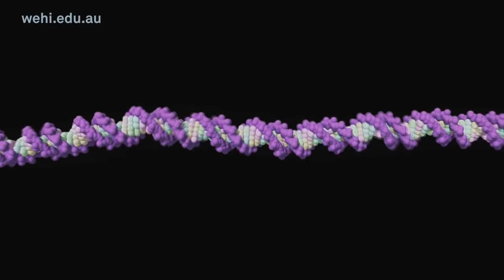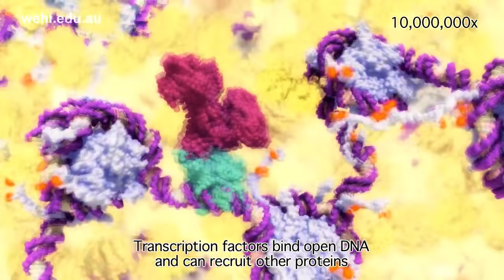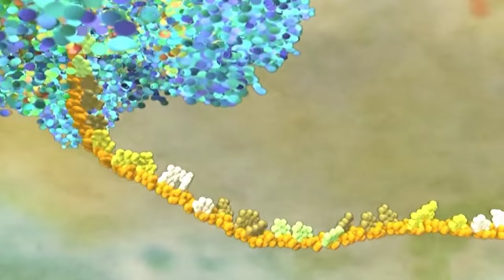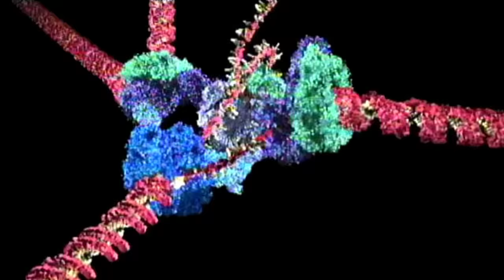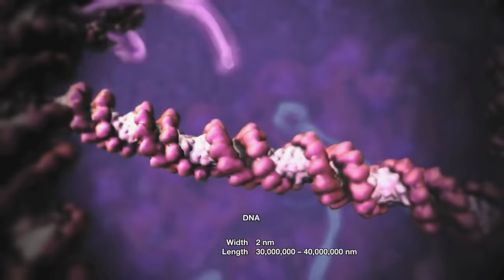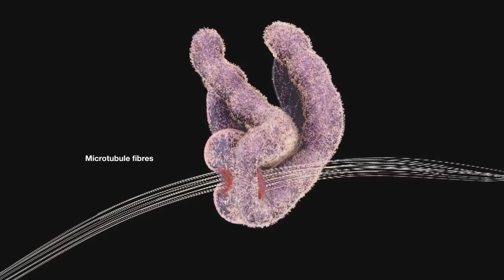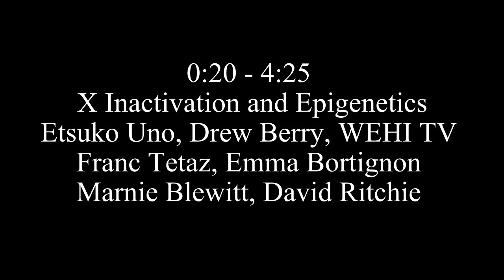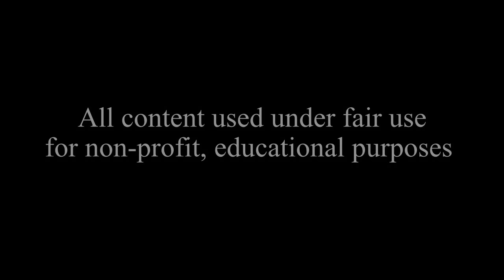The Molecular Basis of Life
These animations show cellular biology on the molecular scale.  The structure of chromatin, the processes of transcription, translation, DNA replication, and cell division are shown.  All animations are scientifically accurate and derived from molecular biology and crystallography research.  I do not claim copyright on this video or its contents, with the exception of the cell image.  Full credits are at the end of the video.